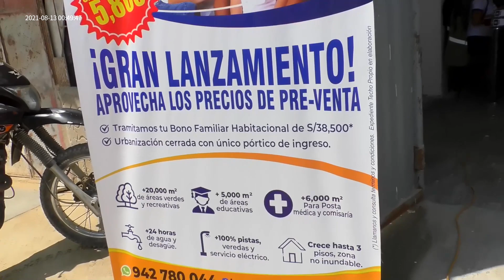SUBPREFECTO EN LA VISITA DE PEDRO CASTILLO